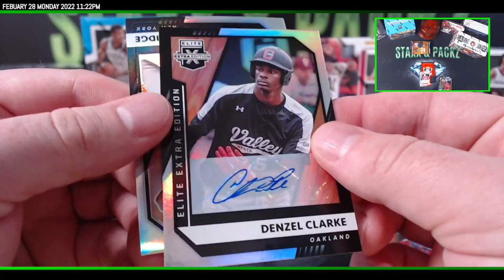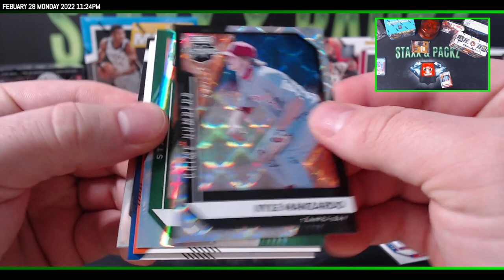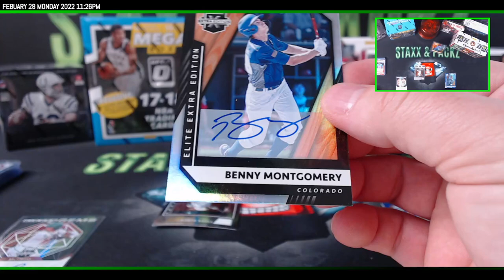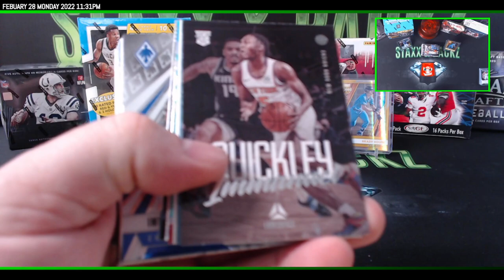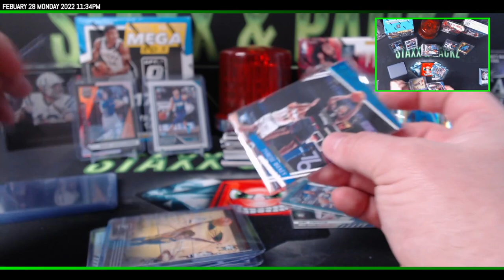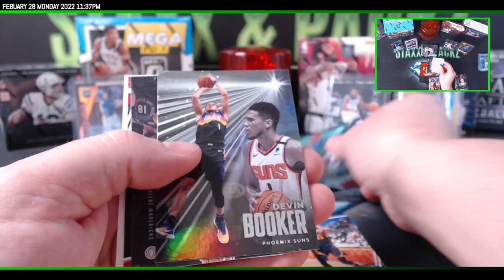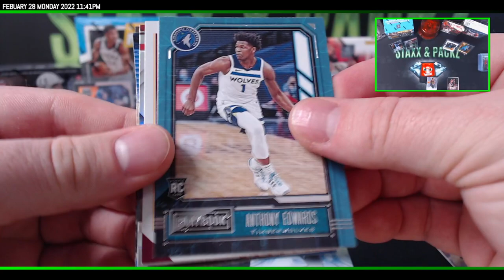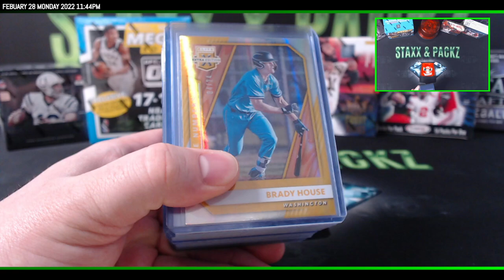2021 Elite Baseball and Chronicles Mega Box Personal for Brian B Staxx & Packz LLC